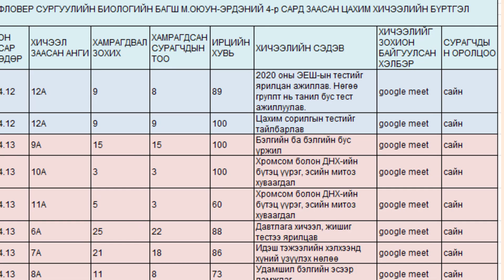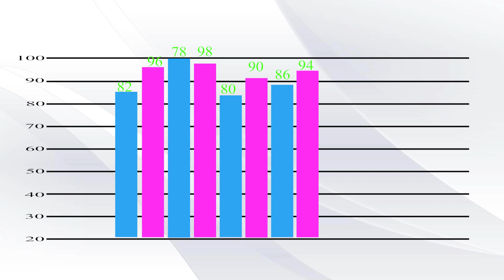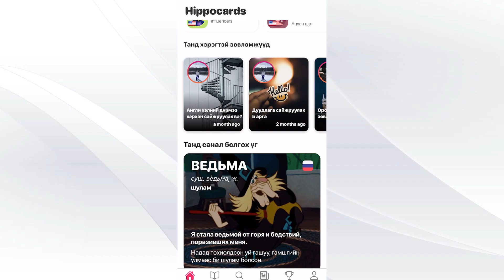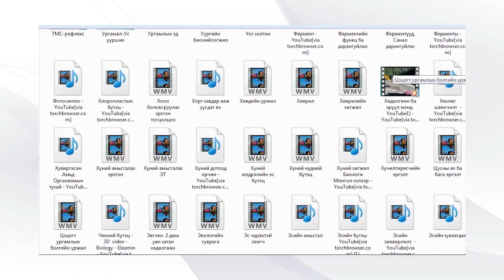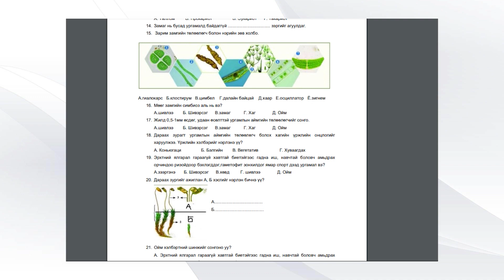Фловер М.ОЮУН-ЭРДЭНЭ Цахим сургалт